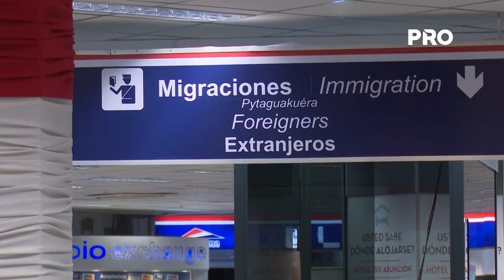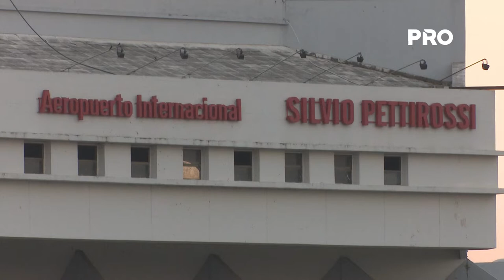Anuncian construcción de una terminal aeroportuaria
El país contará con una nueva terminal aérea adjunta en el aeropuerto Silvio Pettirossi. Asimismo, el nuevo titular de la DINAC, Edgar Melgarejo, anunció que la línea del actual gobierno es descartar la ejecución del proyecto a través de la ley de APP, por esa razón la institución con financiamiento propio se haría cargo de la ejecución